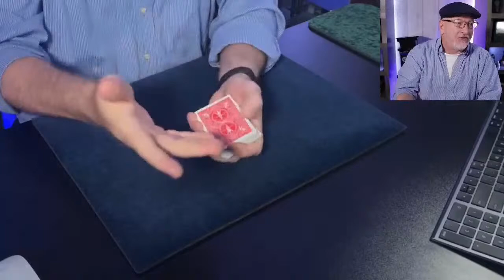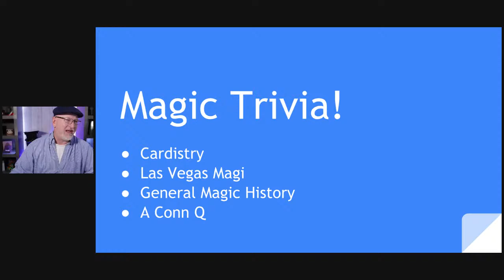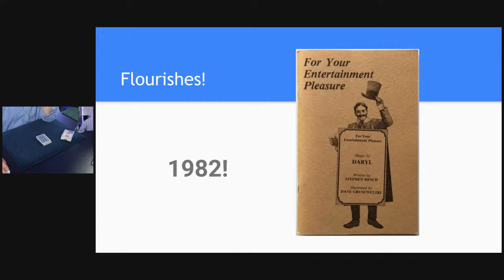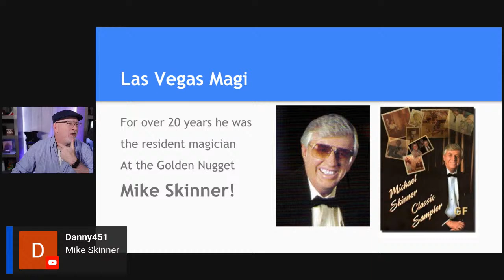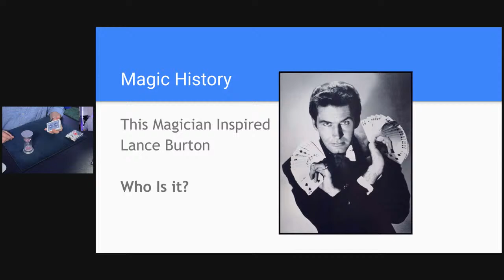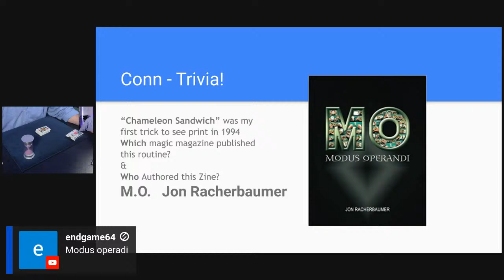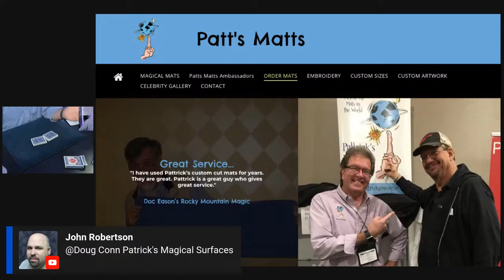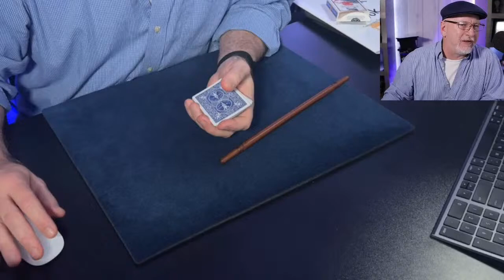Test your magic knowledge: Cardistry, Las Vegas Magi, Magic History & More!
Magic Trivia Returns LIVE with 10 Multimedia Magic Questions & someone will win a prize package from Doug & Connure.com!

Or maybe buy "To Lure With Spectacle" ( and improve your magic!)

Questions are always welcome in the comments (before, during or after stream)

(*We added "Pinky Swear" today! Value!)

Visit Connjure.com for your magical needs